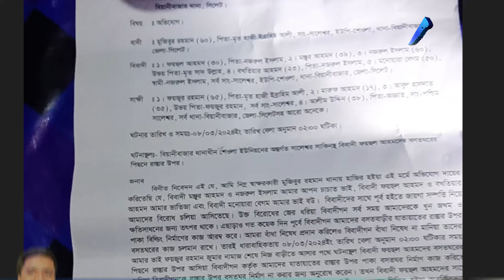বিয়ানীবাজারে প্র*তি*প*ক্ষের হা*ম*লা*য় গু*রু*ত*র আ*হ*ত বৃদ্ধের মৃ*ত্যূ